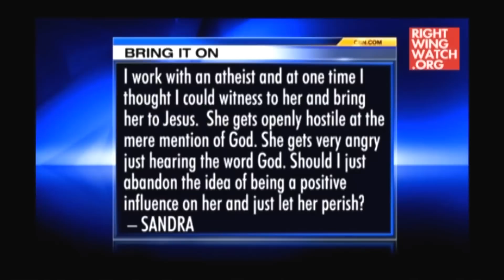Pat Robertson: You're An Atheist? Were You Raped?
Televangelist Pat Robertson on Monday offered viewers an explanation as to why atheist women refused to accept Jesus as their person savior: They were probably raped.

A viewer named Sandra told Robertson in a letter that she didn't understand why an atheist coworker was "openly hostile at the mere mention of God" when the viewer tried to "bring her to Jesus."

Clip from the Monday, March 24th 2014 edition of The Kyle Kulinski Show, which airs live on Blog Talk Radio and Secular Talk Radio monday - friday 4-6pm Eastern.